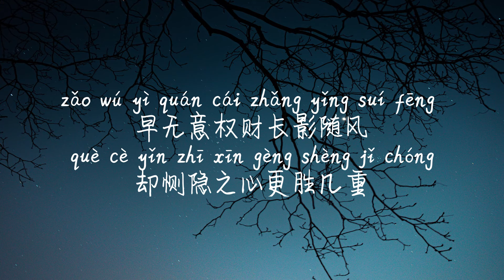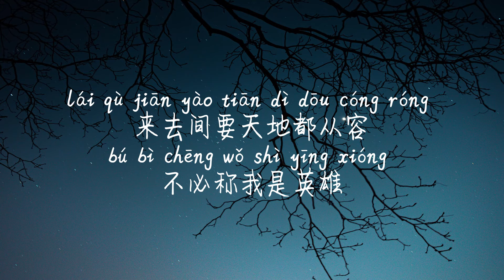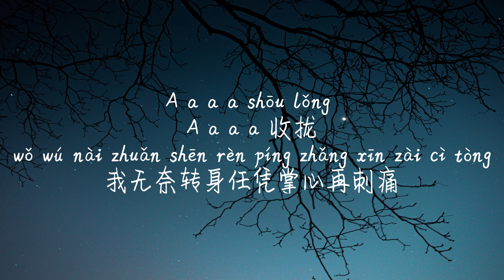【丑时-音阙诗听&王梓钰】CHOU SHI-YIN QUE SHI TING&WANG ZI YU /TIKTOK,抖音,틱톡/Pinyin Lyrics, 拼音歌词, 병음가사/No AD, 无广告